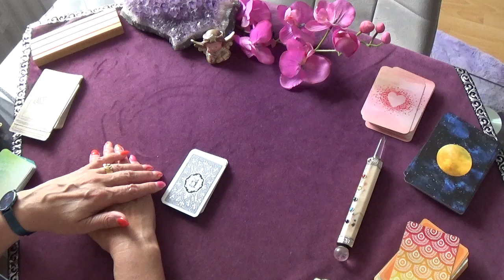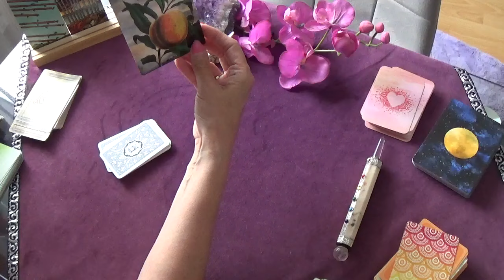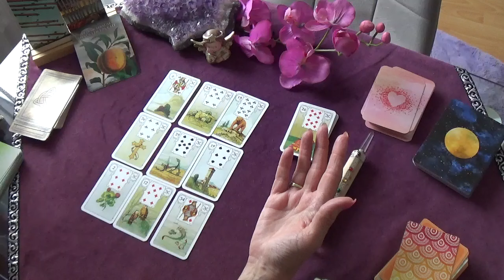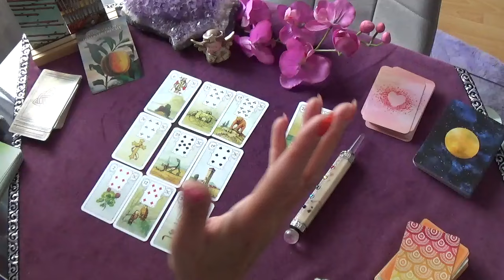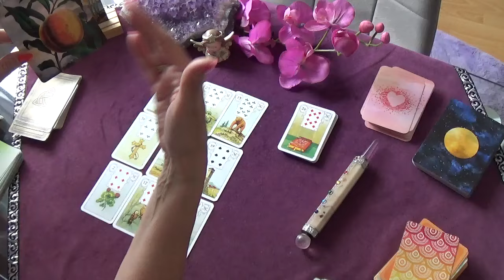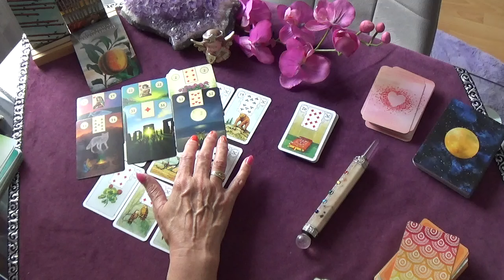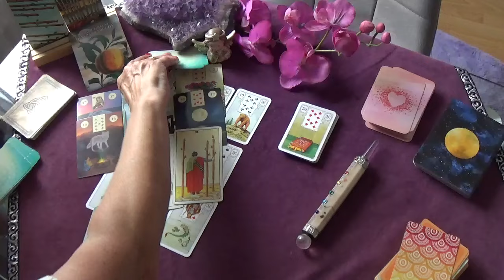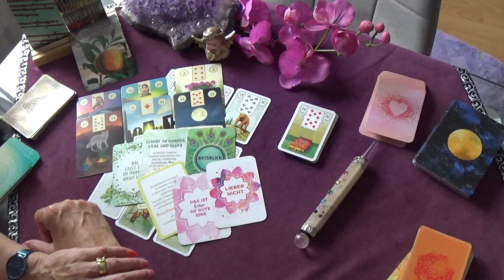Skorpion ♏ | September und Oktober 2024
In diesem Video, lieber Skorpion,  schaue ich mir deine Energien, Botschaften, Situationen u.a. an.

- Sonne
- AC-
- Mond
Schau dir auch dein Video zu deinem AC an

Tina's "Wish-List"

Bleibt gesund!

Herzlichst
Tina 🌹